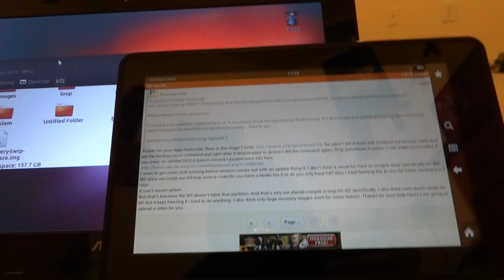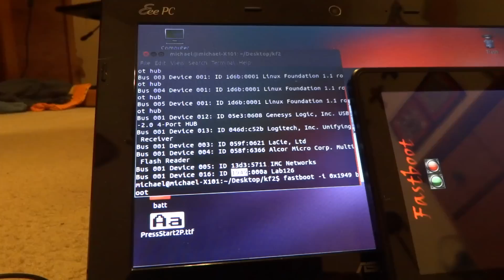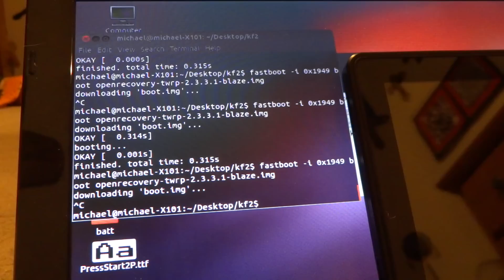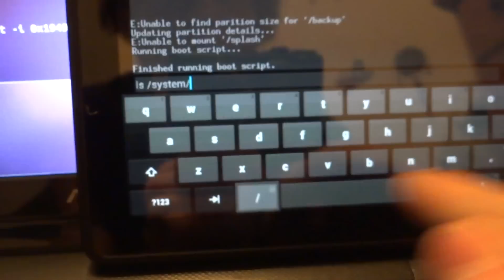I booted my Kindle Fire 2 into TWRP